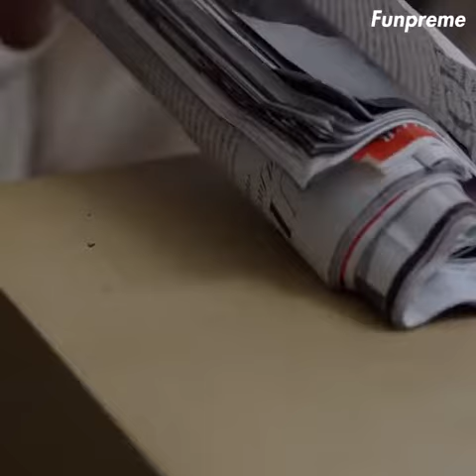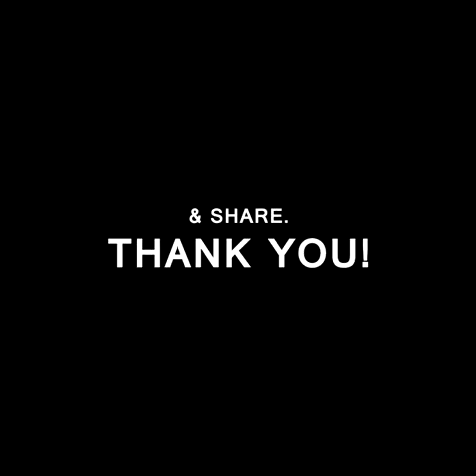THE ANNOYING FLY